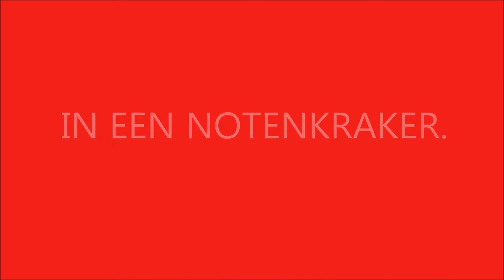Theater Rouler - Trailer Notenkraker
Op 20 december 2015 speelt Theater Rouler de muzikale familievoorstelling De Notenkraker. Deze voorstelling wordt gemaakt vanuit improvisatie met een groep jongeren en is geschikt voor kinderen vanaf 3 jaar. Meer info over de voorstelling en de activiteiten van Theater Rouler is te vinden op